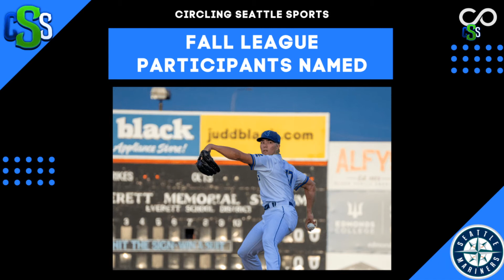Riddled with injuries, can the Seattle Mariners get back to winning and secure the #1 AL Wild Card?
In the Mariners segment of CSS on Converge, Charles goes over the best two series for the Mariners, injuries to Julio Rodriguez, Eugenio Suarez + more, and the remaining road ahead for Seattle as they look to end their 20 season playoff drought. Tune in to get your weekly Mariners news